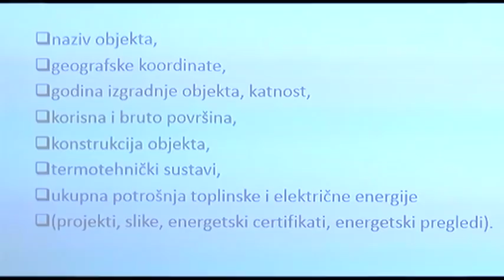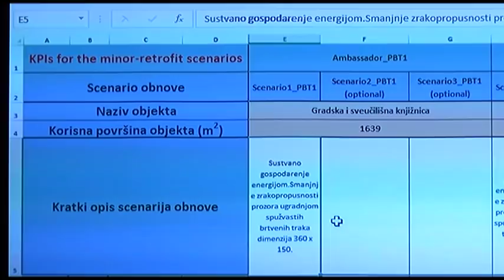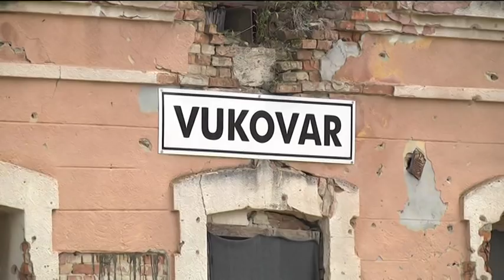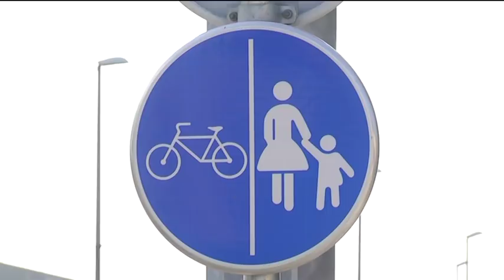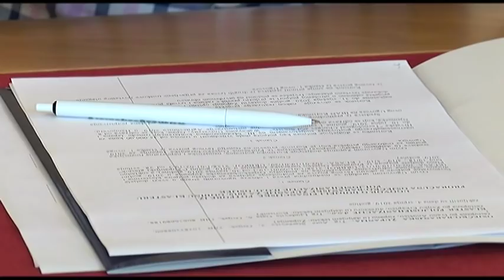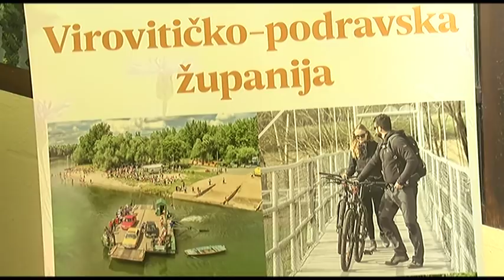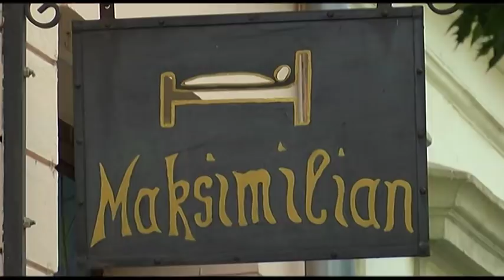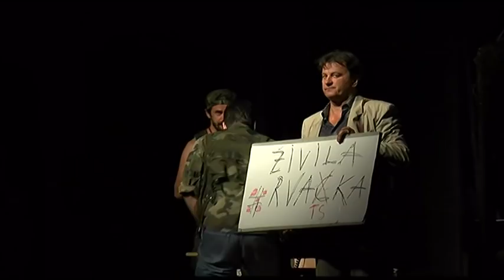DNEVNIK 04.07.2019. - Osječka televizija